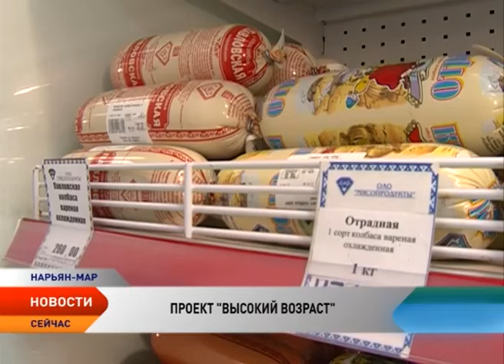Получат ли граждане высокого возраста обещанную скидку в магазинах АО «Мясопродукты»?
Социальный проект «Высокий возраст» вызвал много вопросов как у пенсионеров, так и губернатора Ненецкого округа.

Игорь Кошин на еженедельной планерке поддержал недовольство пенсионеров в отношении не так давно запущенного социального проекта «Высокий возраст».

Мониторинг, который был проведен сообществом пенсионеров по оценке качества нового социального проекта, выявил, что цены со скидками в магазинах предприятия «Мясопродукты» равняются ценам без скидок в других сетях. Губернатор дал конкретные поручения руководству предприятия.

На сегодняшний день специальные дисконтные карты получили более 1072 граждан старше 65 лет, которые рассчитывали покупать продукты с хорошей скидкой. По карте доступны две скидки — 20% на сопутствующие товары и 5% на продукцию «Мясопродуктов» собственного производства. По данным картам совершено 2 404 покупки, 407 пользователей карт в сентябре воспользовались данной льготой вторично.